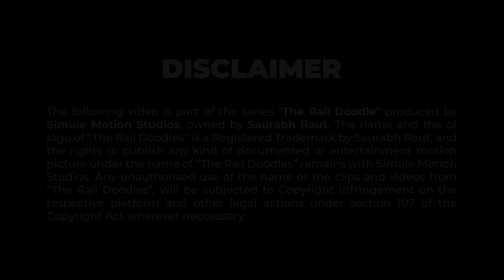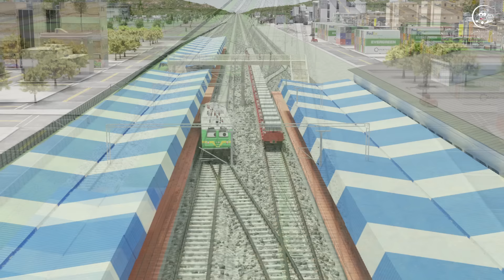The Hard Work of WAG9 | The Rail Doodles™ - Episode 03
The Rail Doodles™, Episode 03

How is WAG9 working hard to fullfil his dream of getting the High Rise Pantograph?
Find Out by watching The Episode 03

Why should Humans have all the fun?😜😜